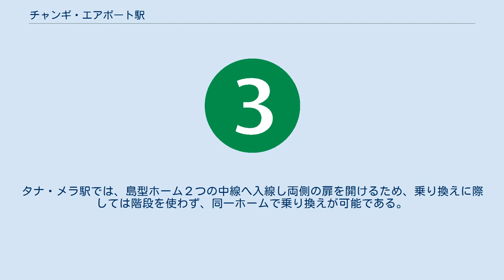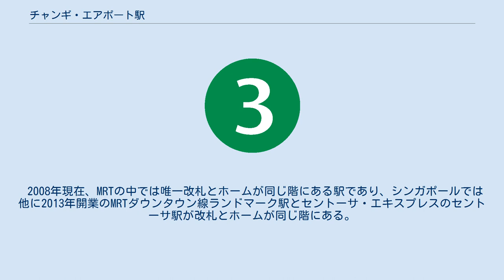チャンギ・エアポート駅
チャンギ・エアポート駅（Changi Airport Station）は、シンガポールにある、MRT東西線のチャンギ空港支線の地下駅。
 シンガポール・チャンギ国際空港のターミナル2、3の地下に位置している。
空港にあるためホームでフライト情報が見られるなどの工夫がされている。
この駅から次の駅、エキスポまで6分ぐらいかかる。
当駅発着の電車はタナ・メラ駅との間の支線内を単純往復なため、全ての旅客は、2駅先の終点、タナ・メラ駅で本線に乗換えとなる。
タナ・メラ駅では、島型ホーム２つの中線へ入線し両側の扉を開けるため、乗り換えに際しては階段を使わず、同一ホームで乗り換えが可能である。
 島式1面2線のホームを持つ駅で、すべての車両が駅構内折り返し。
スクリーンドアが採用されている。
 2008年現在、MRTの中では唯一改札とホームが同じ階にある駅であり、シンガポールでは他に2013年開業のMRTダウンタウン線ランドマーク駅とセントーサ・エキスプレスのセントーサ駅が改札とホームが同じ階にある。
 改札口 MRTでは唯一改札とホームが同じ階にある ホーム 2002年2月8日 に開通した当初はExit Aのみだったが、2007年11月12日にターミナル3が開業したのに併せExit Bができた。